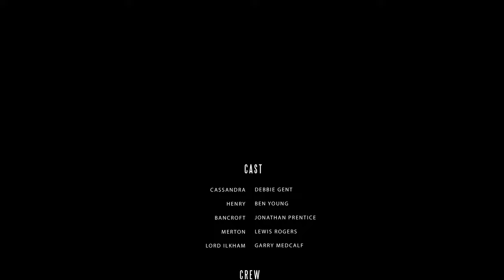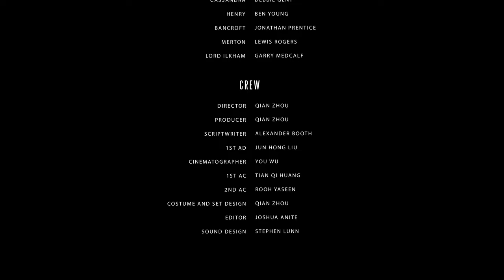Salt Of the Earth (Pilot Episode)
Birthright, the Pilot Episode for a 3 part series titled 'Salt Of the Earth'

Directed by Qian Zhou
Produced by Qian Zhou
Screenplay by Alexander Booth
Cinematography by You Wu
Film Editing by Joshua Anite
Color Grading by Joshua Anite
Music Supervision by Joshua Anite
Sound Design by Stephen Lunn